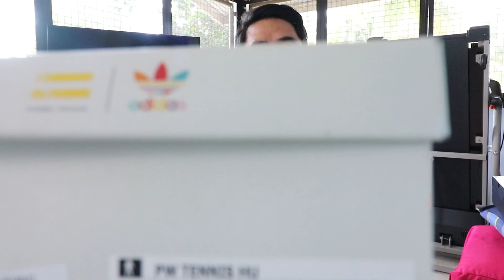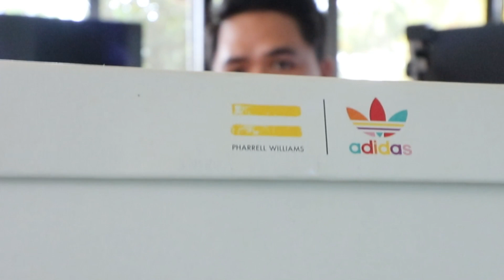UNBOXING (on feet) adidas TRIPLE WHITE PHARRELL WILLIAMS Hu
Shoes: Adidas PW Tennis Hu Triple White

Camera: Canon 800d and G7x MarkII

God Bless